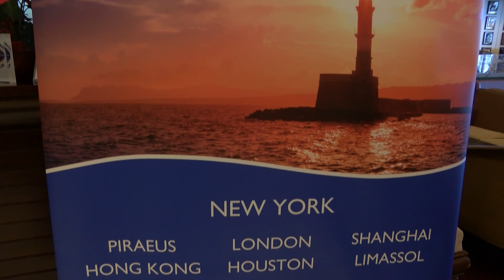Δωροθέα Ιωάννου : Έχουμε συνδυάσει ότι καλύτερο υπάρχει σε αυτή τη χώρα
Η Δωροθέα Ιωάννου, Διευθύντρια του γραφείου Ελλάδος του American P&I Club, μιλά στο maritimesTV για το συστατικό της επιτυχίας του Club, που δεν είναι άλλο από την επένδυση σε υψηλού επιπέδου προσωπικό και πελατοκεντρική προσέγγιση.

Σχετικά με την εφαρμογή των νέων περιβαλλοντικών κανονισμών, επισημαίνει πως οι πλοιοκτήτες μπαίνουν σε ένα δίλλημα και δεν υπάρχουν και εγγύησης καταλληλότερης επιλογής.

Για την ελληνική ναυτιλία τονίζει πως η λέξη που την εκφράζει είναι ανθεκτικότητα και πως οι όποιες προκλήσεις καλείται να να αντιμετωπίσει, τελικά την ενδυναμώνουν.
Η συνέντευξη έγινε στα πλαίσια παρουσίασης του American P&I Club στις αρχές Δεκεμβρίου, στη ναυτιλιακή λέσχη Πειραιά.